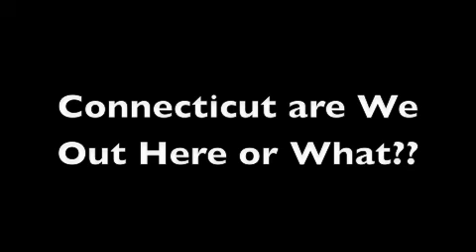CBL Tryout Trailer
Connecticut Battle League Tryouts
College Woods Section of East Rock Park
New Haven CT   -  Starts @ 12:30pm